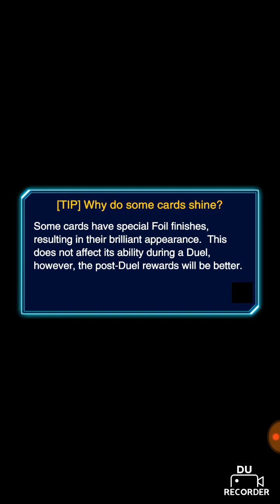Yu-Gi-Oh! Duel Links : Kaiba vs Lvl40 Ishizu [Sorry Ishizu Kaiba is Lvl40.5:P].